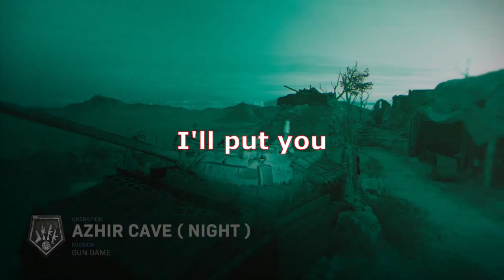Chad And Friends Play MODERN WARFARE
Chad and his friends play some MODERN WARFARE Gun Game... and have strange conversations

Chad: White
Wyatt: Green
Alex: Red
Mason: Purple